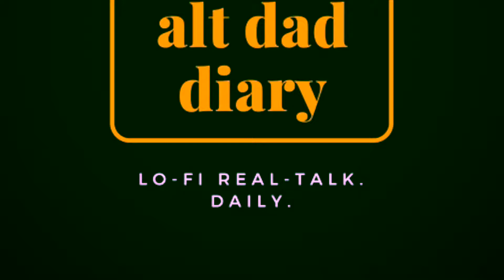College English 101, Pick up Artistry, Facebook, & Cyborg Future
yeah, yeah, yeah!!  this is me, the college english professor pushing the baby along an afternoon neighborhood stroller walk. talking pick up artistry and the eng 101 overlap. talking facebook addiction and ... well you see the title.